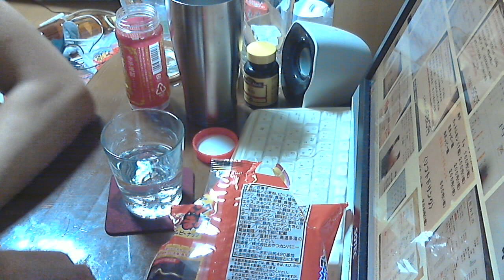酒好きな新潟人の飲酒動画 part944 赤よかいち 【芋焼酎】